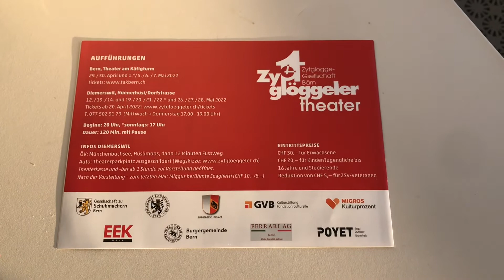Training der Zytglöggeler-Tiere vor jeder Aufführung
Farm der Tiere: "Macht und Kontrolle sind eine Frage des Systems." (Orwell)